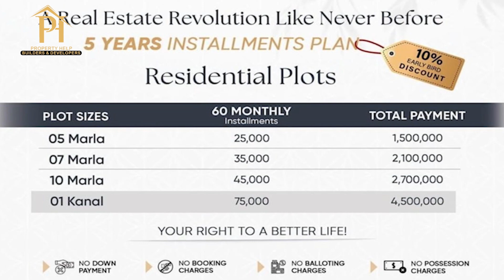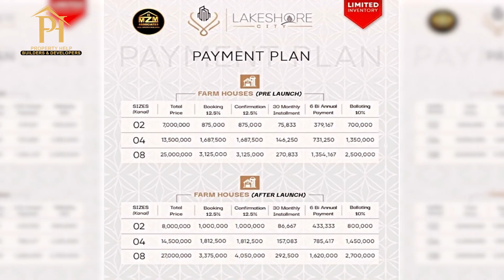LakeShore City Khan Pur Dam | Latest Update | Will rates be revised or not ? | Property Help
Lakeshore City: Pakistan's Hidden Gem Revealed

Explore the beauty that's uniquely ours. This isn't Australia's rugged charm, nor Norway's majestic fjords, not Japan's bustling streets, not Nepal's serene mountains, not Maldives' azure waters, not Germany's historic allure, not Tibet's spiritual tranquility, not Iran's ancient splendor. This is Pakistan. This is Lakeshore City, where every view tells a story of our vibrant heritage and promising future 🌊✨
لیک شور سٹی اسلام آباد سے صرف 20 منٹ کی دوری پر واقع
5 سالہ اسان اقساط
5۔ 7۔10 مرلہ اور 1 کنال کے رہائشی پلاٹ
2۔4۔8 اور 10 کنال کے فارم ہاوس
0 ڈاون پیمنٹ
تمام اداروں سے منظور شدہ N.O.C حاصل ہو چکی ہے